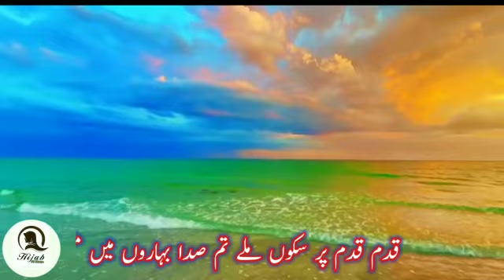New Nat status |Emotional Nazam WhatsApp Status Udaes Raston Pe Chalone Walon